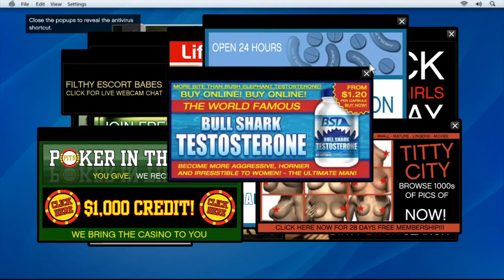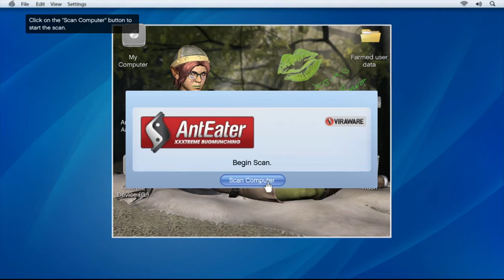It's A Family Reunion in GTA V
In this video, we get the gang all ready and go blast those foos!

Game: GTA V on Xbox 360

Kobums IP: MC.Kobums.Net